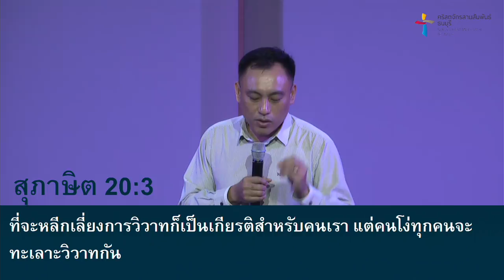คำเทศนา อย่าเป็นคนขี้ทะเลาะ (2 ทิโมธี 2:23-24)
ปัญหาและผลเสียของการเป็นคนขี้ทะเลาะวิวาท
1. การทะเลาะวิวาทเป็นคุณลักษณะของคนที่มีปัญหา
2. การทะเลาะวิวาททำให้เราไม่เป็นพระพรกับคนอื่นๆ
3. การทะเลาะวิวาททำให้ชีวิตเราเสียหาย

คำแนะนำเพื่อการไม่เป็นคนขี้ทะเลาะวิวาท
1. แยกแยะได้ว่าเรื่องอะไรสำคัญ เรื่องอะไรควรปล่อยผ่าน
2. เน้นแก้ปัญหาและจัดการกับความไม่เข้าใจ
3. เป็นนักอธิบาย